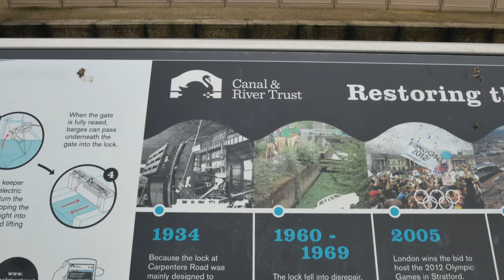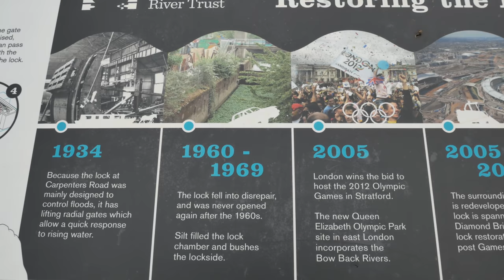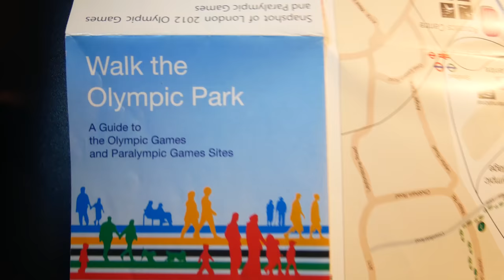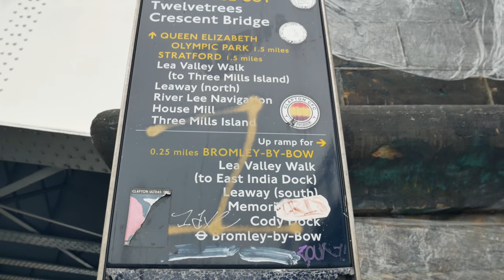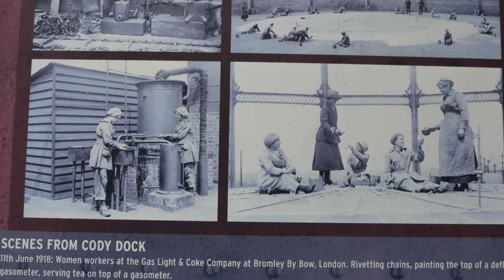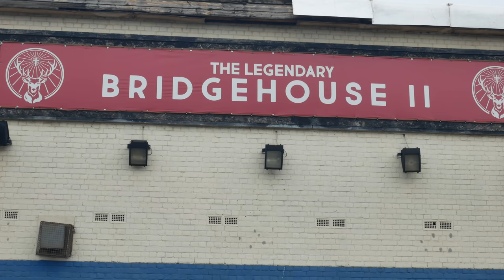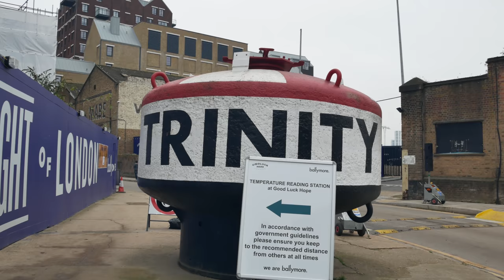Along the River Lea from Hackney to the Thames | River Lea Walk (4K)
River Lea Walk from Hackney to the Thames shot in 4K

This walk starts on the Eastway at Hackney Wick and follows the Old River Lea through the London Olympic Park. We pass the Waterworks and City Mill Rivers near the London Stadium, home of West Ham United and find the last trace of the Pudding Mill River before it runs beneath the stadium.
We meet the River Lea Navigation / Hackney Cut at Old Ford Lock and continue along the towpath beneath the Bow Flyover. We visit Three Mills Island then continue as the Bow Creek joins the River Lea at Bow Locks. Passing through Cody Dock we walk along Stephenson Street and Bidder Road to the Bow Creek Ecology Park. The final section of this River Lea walk goes through City Island and along Orchard Place to Trinity Buoy Wharf where the Lea makes its confluence with the Thames at Leamouth.

Music
Hungarian Rhapsody No2 by Liszt
State Drive by VYEN
Little Drunk Quiet Floats by Puddle of Infinity